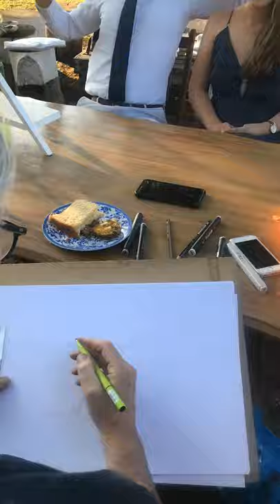Florence Guest Farm 14 Dec 2019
Wedding Caricatures
Philip en Djané